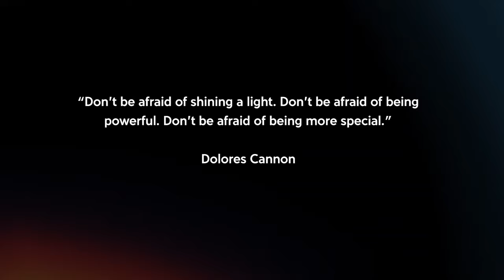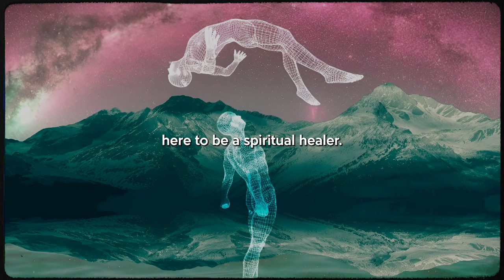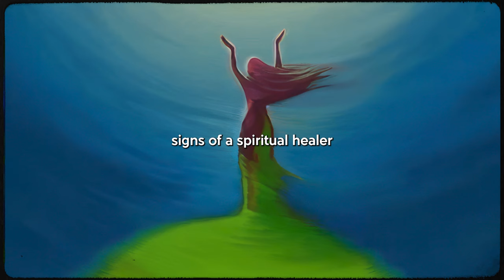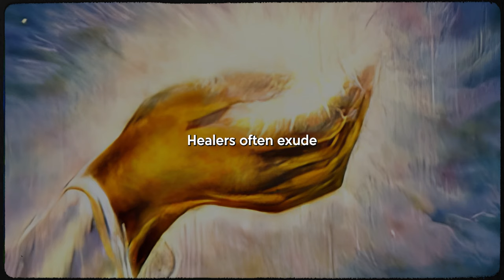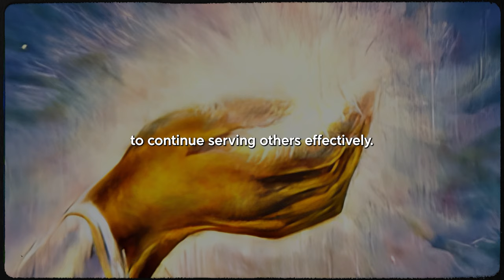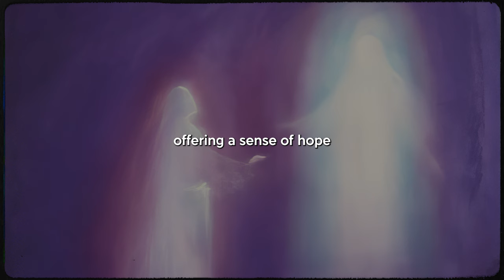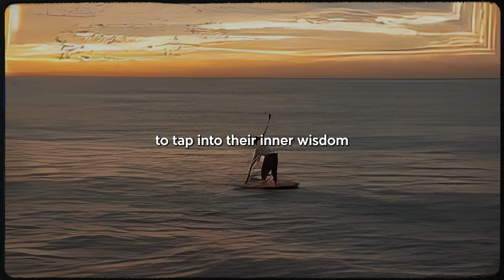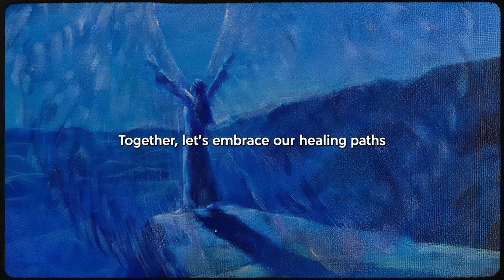10 Clear Signs You Are a Spiritual Healer (& everyone needs you)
Delve into the enigmatic realm where whispers of ancient wisdom intertwine with the mysteries of the soul. Uncover the cryptic signs that may reveal your latent connection to the ethereal forces of healing and transformation. Are you ready to embark on a journey of self-discovery and unlock the secrets of your spiritual essence?

Timestamps:
00:00 - Introduction
01:50 - Resilience through Trials
04:06 - Shamanic Journey
06:59 - Energy Sensitivity in Crowds
08:46 - Connection with nature
11:05 - Empathic Abilities
13:47 - Positivity
16:40 - Dreamwork and Astral Insights
19:02 - Compassion and the Desire to Heal
21:41 - Energy Perception and Management
24:03 - Solitude
25:57 - Conclusion